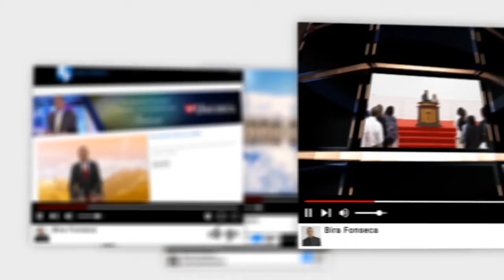Palavra Amiga Bispo Macedo - 13 de Junho de 2019